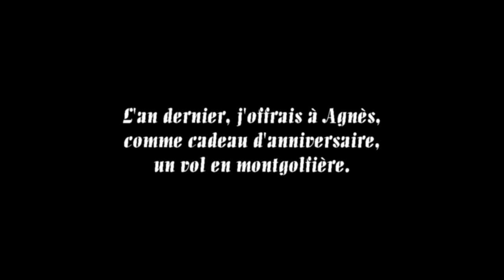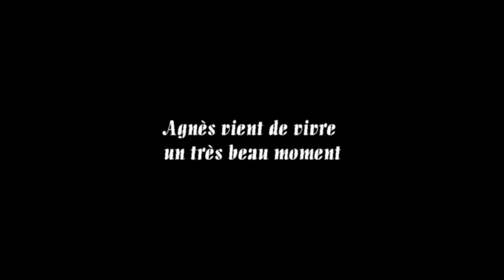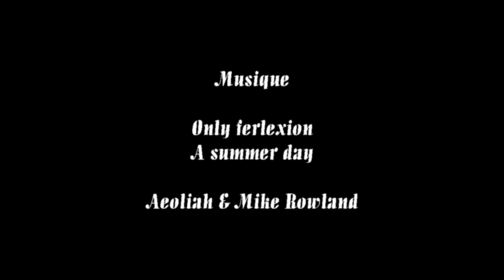Agnès "s'envoie en l'air"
Elle aura attendu pendant près d'un an pour cet expérience. Finalement, dame nature a coopéré pour qu'Agnès puisse réaliser son premier vol de montgolfière le 4 juin 2015.